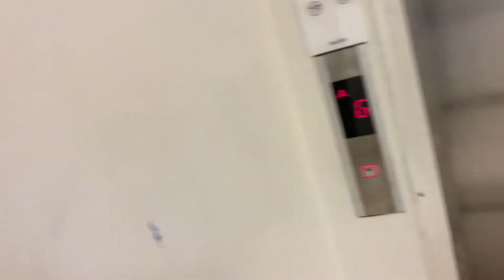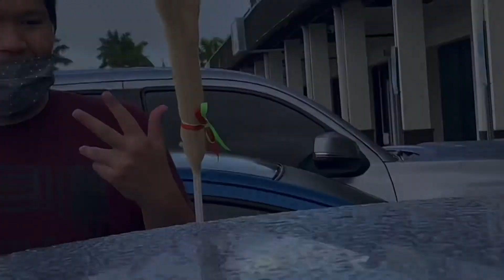Vlog #4 Ft. Unknown good friend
Sorry I had to re-upload but I hope you guys enjoy